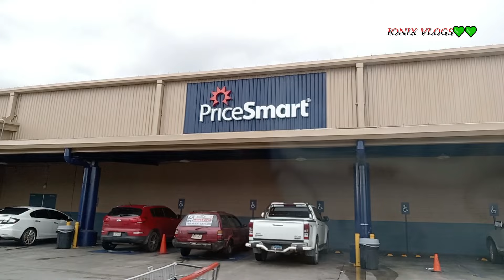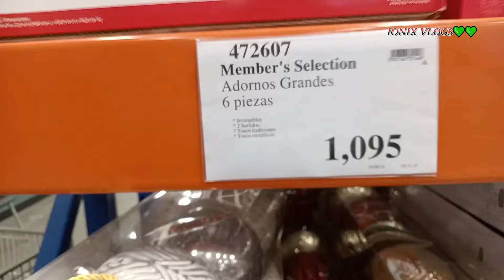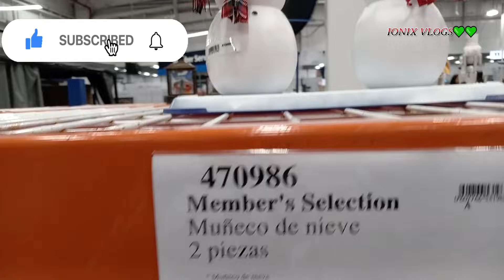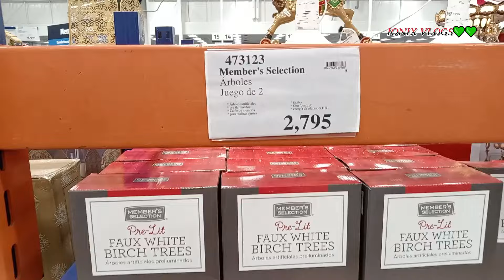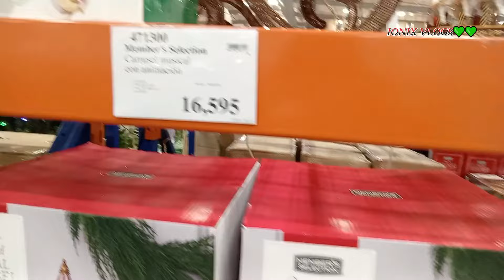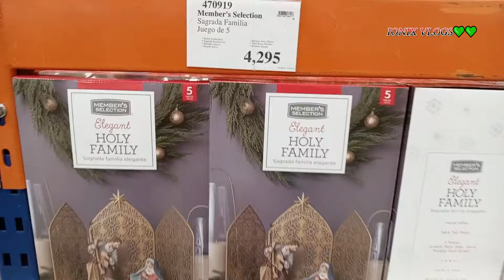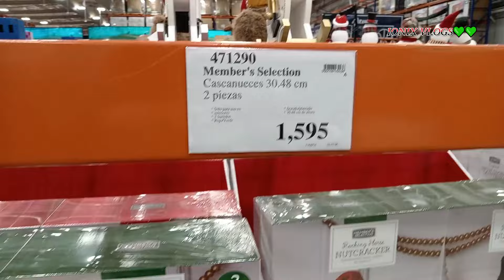¡DESCUBRE EL RECORRIDO NAVIDEÑO 2024 POR PriceSmart ➕ ME INVITAN A ALMORZAR.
Hola amores bienvenid@s a nuestro canal, mi nombre es ionix, en este canal les estaré compartiendo vlosg frescos y variados con el fin de general un contenido sano y agradable, aportando algunas idea, recetas de cocina y porque no... también me encantaría hacerles reír.